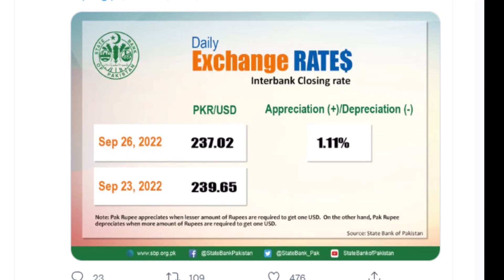Dollar Rate Decreased in Pakistan Today - Today Dollar Rate